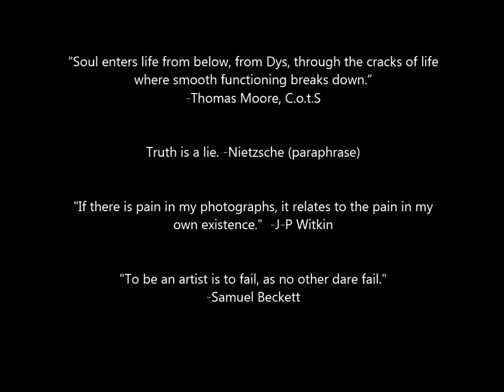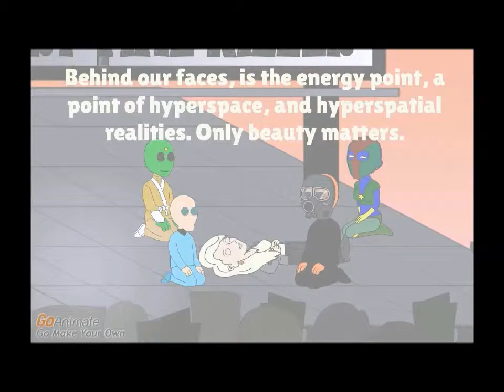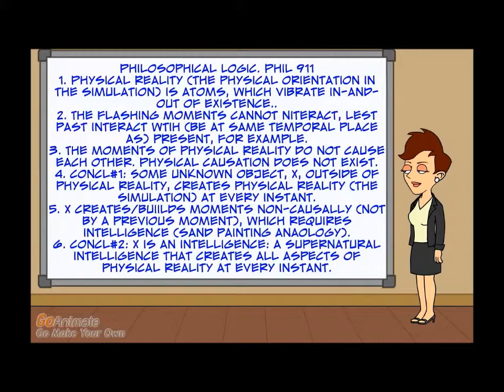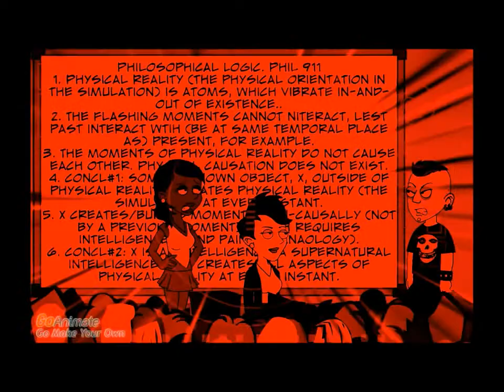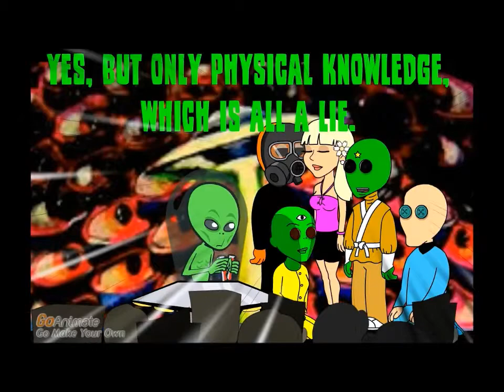Ep. 3: THE METROPOLIS: a Ziba Darko Sitcom: The Sky Is Not Real